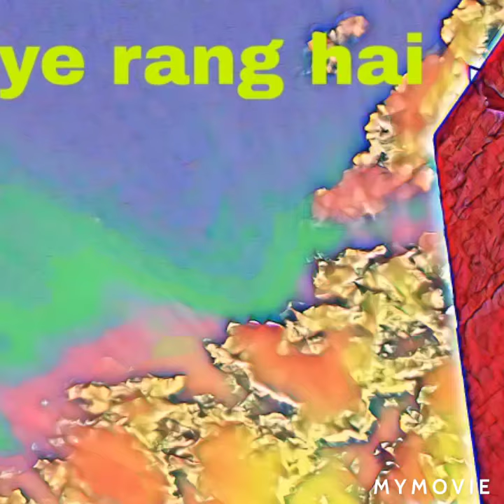Garib ki mazboori haiTejpalGuptaMeriKavitaMeriBaat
garib ki mazboori hai aaj ke halat pr kuch sabd likhe hai. garibkimazboori lockdawn punji wahan chalan lathi tejpalguptamerikavitameribaat garibkavita.